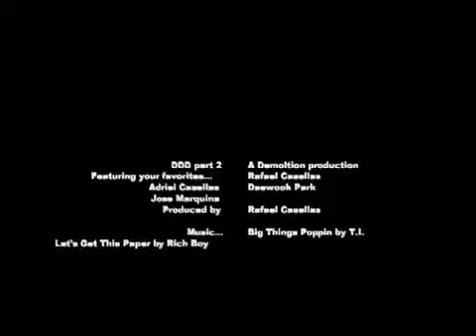Ding Dong Demolition(DDD) part 2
Ding Dong Ditch videos part 2